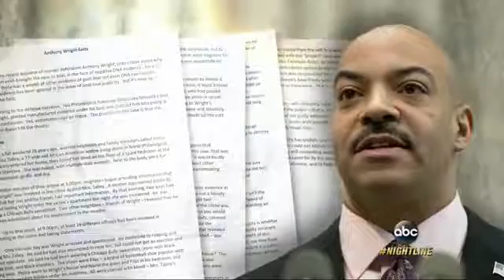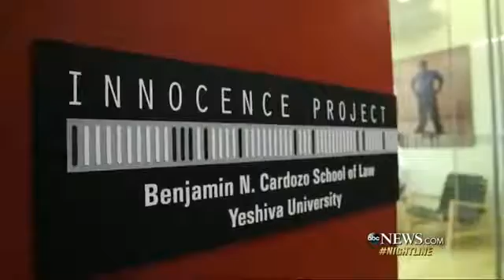Exonerated Man Says Meditation, Family, Faith Helped Him Behind Bars